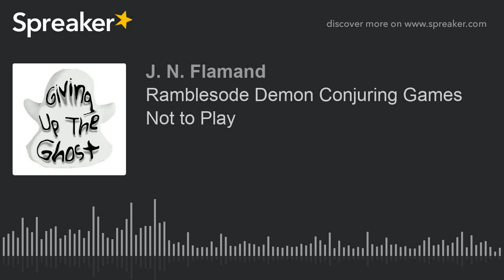Ramblesode Demon Conjuring Games Not to Play (part 2 of 3)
Ramblesode Demon Conjuring Games NOT to Play

Jas and Sher, love the unknown but there is a fine line. They know that there are tools to use as a conduit to connect with the dearly departed however be certain when you use such tools it just acts as a gateway for all spirits to enter, not just those you are searching for. Its like a door that should never be open. Like Ouiji Boards- very unpredictable.

This week, the first official episode of the new year, Jas and Sher, our audio curators discover those harmless ‘childhood’ games designed to connect with demons…..supposedly. DO NOT Try these games at home, but if you have, please let us know what happened!

For more information on our podcast, or if you have a story to share or would like to just get in touch with us, shoot us an email at

Please check us out on Facebook, Twitter and Instagram! Show us the Ghost Love & Tell a friend and follow/like/share our pages with the cool kids – there’s no pressure like peer pressure!

Winnipeg’s FIRST and ONLY Paranormal Podcast.